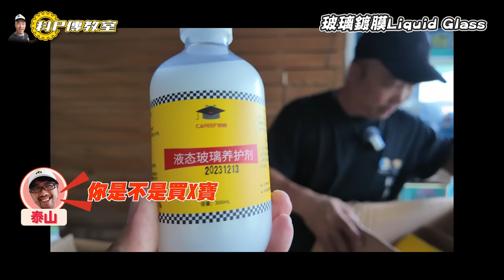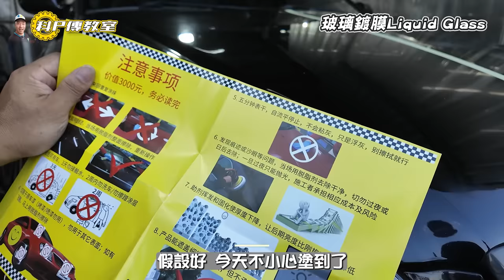【科P傳教室EP245】對岸科技狠活直接讓你省下高額烤漆費！？